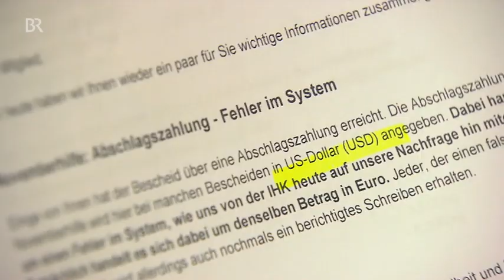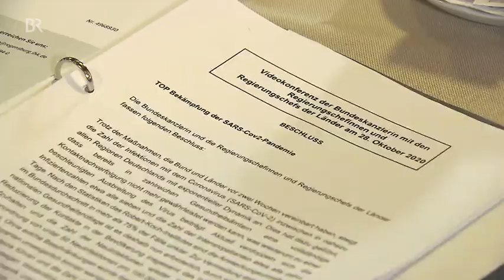Familie Berger in der Abendschau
Hansi Berger war gemeinsam mit seinen Vater Thomas Berger in der Abendschau (Bayrisches Fernsehen) zu sehen. Die Sendung wurde am 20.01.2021 ausgestrahlt.